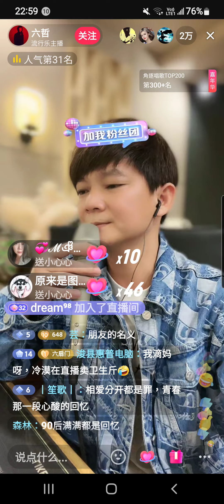六哲 抖音直播螢幕錄影 演唱歌曲-讓全世界知道我愛你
8【六哲的直播间】 点:/ 击打开 或长按复制此条消息，打开抖音，看TA直播